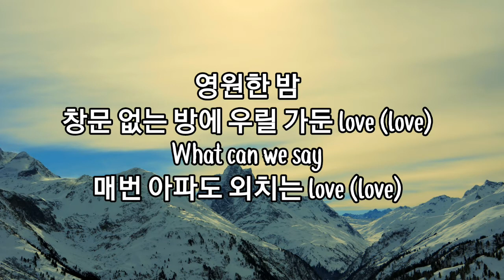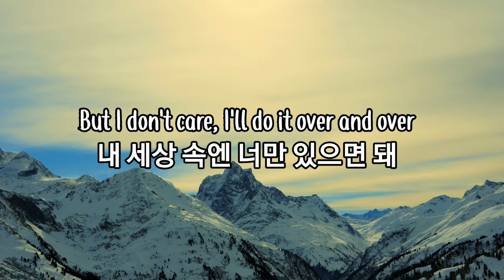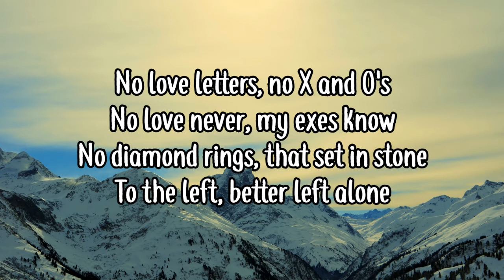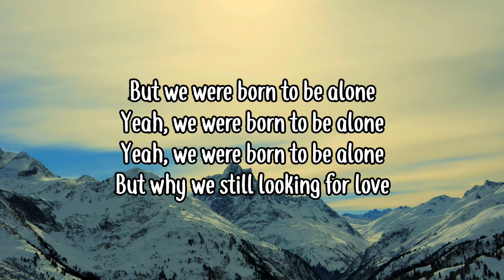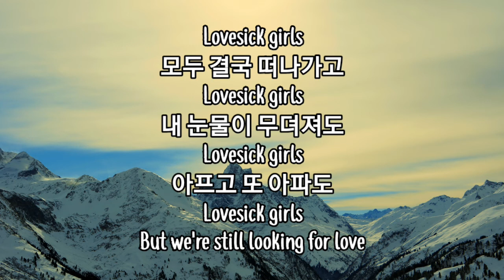Lovesick girls [black pink]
Listen

YouTube Music

JioSaavn

Wynk

About

Artist: Blackpink

Album: The Album

Released: 2020

Genre: K-Pop

Lyrics
Lovesick girls
Lovesick girls

영원한 밤
창문 없는 방에 우릴 가둔 love (love)
What can we say
매번 아파도 외치는 love (love)

다치고 망가져도 나
뭘 믿고 버티는 거야
어차피 떠나면 상처투성인 채로 미워하게 될걸
끝장을 보기 전 끝낼 순 없어
이 아픔을 기다린 것처럼

아마 다 잠깐 일지도 몰라
우린 무얼 찾아서 헤매는 걸까

내 세상 속엔 너만 있으면 돼

네 멋대로 내 사랑을 끝낼순 없어
We are the lovesick girls
이 아픔 없인 난 아무 의미가 없어

불안한 내 눈빛 속에 널 담아
아프더라도 너만 있으면 돼

네 멋대로 내 사랑을 끝낼 순 없어

사랑은 slippin' and fallin'
사랑은 killin' your darlin'
아프다 아물면 또 찾아오는 이 겁 없는 떨림

들리지 않아 what you say
이 아픔이 난 행복해
나를 불쌍해 하는 네가 내 눈엔 더 불쌍해

이 아픔없인 난 아무 의미가 없어 (one, two)

Lovesick girls
모두 결국 떠나가고
Lovesick girls
내 눈물이 무뎌져도
Lovesick girls
아프고 또 아파도
Lovesick girls